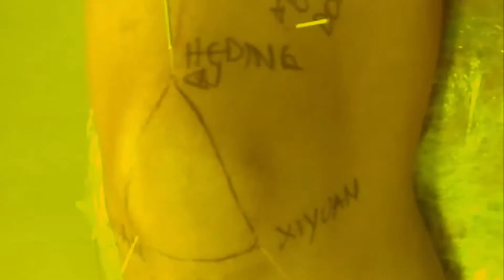Lombalgia - Como tratar com Agulhamento na Dor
Seu paciente tem Dor na Lombar, se não tem, já teve ou ainda vai ter.

Neste vídeo vou indicar algumas formas tratamento para esta queixa.

Abraços em todos,
Aldemir Chaves